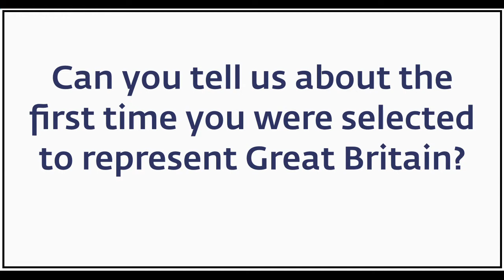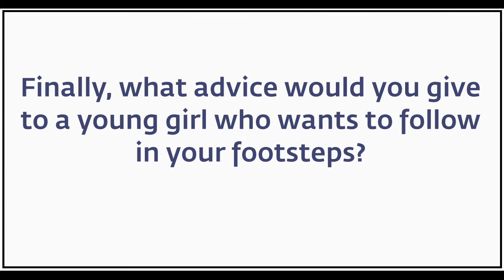Women's Sport Week 2017 - Jazmin Sawyers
In our final interview for Women's Sport Week we sit down with long jump sensation Jazmin Sawyers.

For Sawyers, the last 12 months have been a whirlwind and have included a gold medal at the British Championships, an impressive 8th place finish at her first Olympic Games as well as an appearance on The Voice UK.

We can't wait to see what the next 12 months have in store for the girl from Stoke.